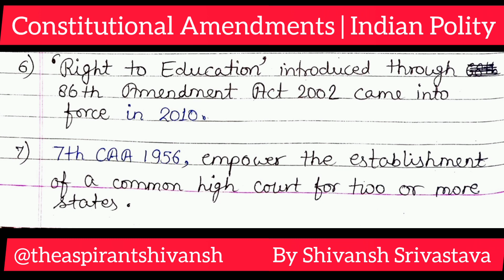Constitutional Amendments | Indian Polity for Competitive Exams | The Aspirant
Constitutional Amendments | Indian Polity for Competitive Exams | The Aspirant @theaspirantshivansh by Shivansh Srivastava

Mineral Resources | Indian Geography for Competitive Exams | The Aspirant @theaspirantshivansh  by Shivansh Srivastava

Important Summit 2022 | Current Affairs for Competitive Exams | The Aspirant @theaspirantshivansh  by Shivansh Srivastava